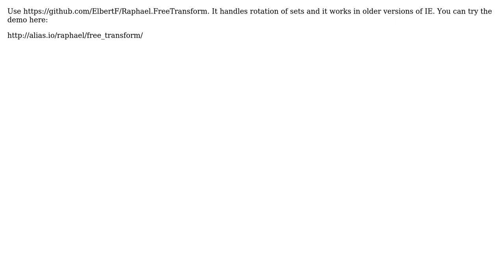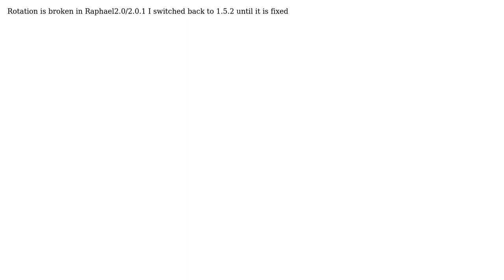Rotating VML groups with RaphaelJS (doesn't appear to be working) (2 Solutions!!)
Rotating VML groups with RaphaelJS (doesn't appear to be working)

With thanks & praise to God, and with thanks to the many people who have made this project possible! | Content (except music & images) licensed under CC BY-SA | Music | Images & others | With thanks to user Walker user Pascalius user Elbert Alias and the Stack Exchange Network Trademarks are property of their respective owners. You are responsible for your own actions.